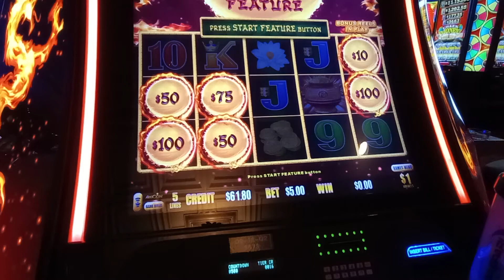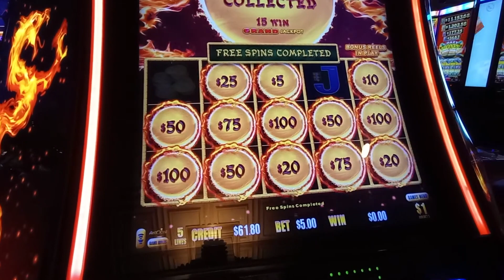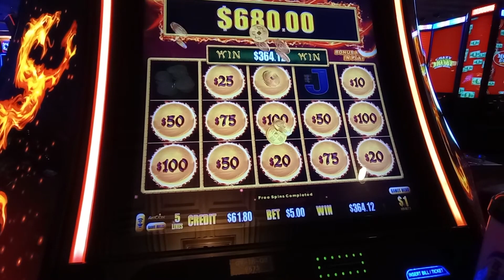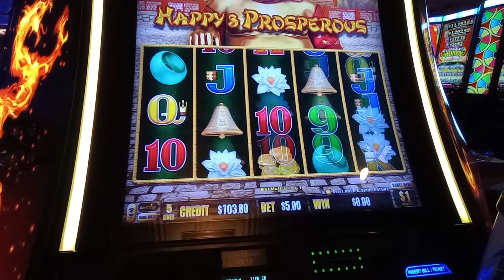Savage Dragon!! Link Bonus at the Rio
Follow our quest to hit jackpots on slots in Las Vegas.